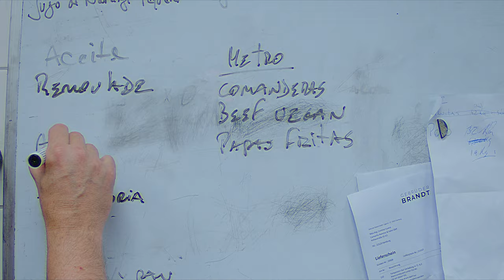La Casita - Mexiko Streetfood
Wer die mexikanische Gastronomie in Hamburg hautnah erleben möchte, sollte unbedingt das Streetfood von La Casita probieren, ein kulinarisches Konzept, das aus der Zusammenarbeit von Juan und Ernesto entstanden ist, um die Geschmacksknospen aller Hamburger im Herzen von St. Pauli zu verwöhnen.
Juan Carlos Hahn und Ernesto Camarillo, die gemeinsamen Besitzer von La Casita, sind in der Gastronomie-Szene bestens bekannt, insbesondere im Bereich der Taco-Kunst sind sie echte Profis.

Über Wir gestalten Hamburg bunt:
“Wir gestalten Hamburg bunt” geht es um Hamburg.
Die Idee ist, Hamburg aus der Sicht von Künstlern, Entrepreneuren und Unternehmern zu porträtieren, die jeden Tag dazu beitragen, die Stadt Hamburg zu dem zu machen, was sie ist.

EN
If you want to experience Mexican cuisine up close in Hamburg, you should definitely try the street food from La Casita, a culinary concept born from the collaboration of Juan and Ernesto to delight the taste buds of all Hamburgers in the heart of St. Pauli. Juan Carlos Hahn and Ernesto Camarillo, the co-owners of La Casita, are well-known figures in the gastronomy scene, especially when it comes to the art of tacos; they are true professionals.
About Wir gestalten Hamburg bunt:

"We make Hamburg colourful" is about Hamburg.
The idea is to portray Hamburg from the perspective of artists, entrepreneurs and business people who contribute every day to making the city of Hamburg what it is.

Special thanks to Ernesto, Juan and their crew from La Casita.